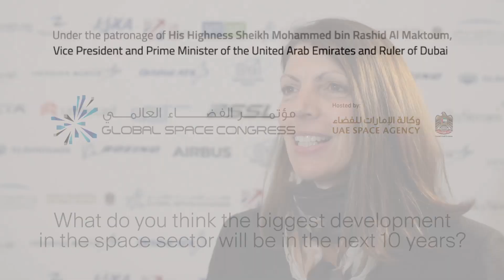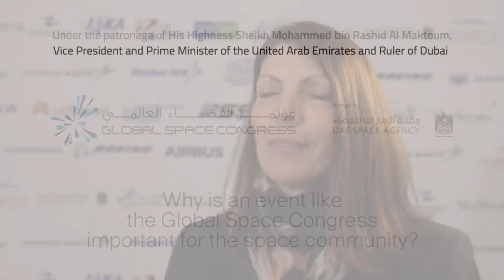Global Space Congress: An Interview with Lisa Callahan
Lisa Callahan, Vice President and General Manager, Lockheed Martin Space Systems Company - Civil Space speaks at the Global Space Congress about future developments in the space sector and the critical components of collaboration and cooperation